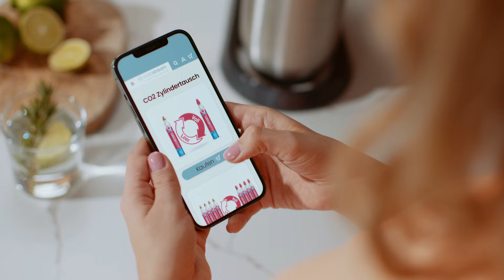SodaStream CO2 Zylinder bequem online bestellen und am nächsten Tag nach Hause geliefert bekommen.